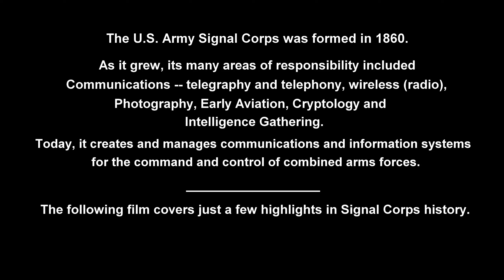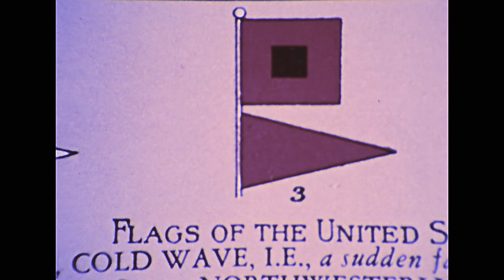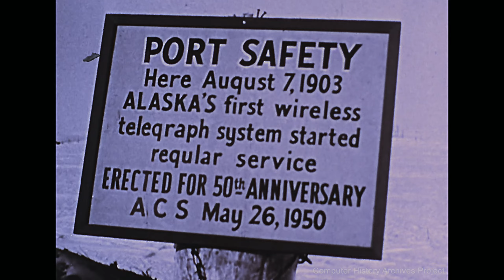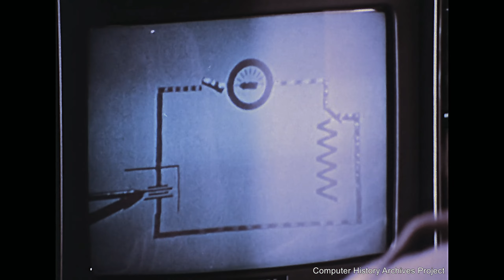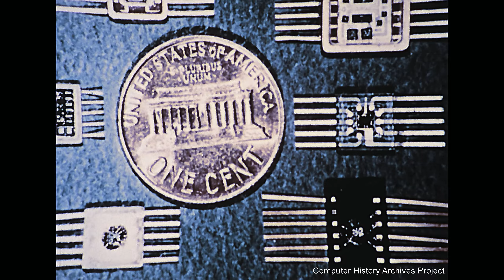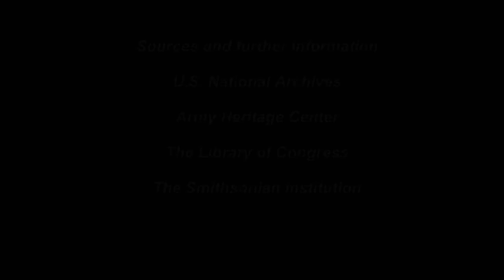Radio History: Signal Corps 1860-1976 Communications Technology, Radar, Electronics Training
Today we explore a bit of Communications Technology:  1976 film “Get the Message Through"  the Story of the Signal Corps.  A film and pictorial history of the origin and contributions of the Army Signal Corps.  The Signal Corps has long been a leader in communications technologies from early days of wireless, radio, telecommunications, cryptology and early computing.  This educational film covers some of the early highlights and including contributions by both women and men, covering the 1860 to 1976 period.
Historical material includes machines, electronics, vehicles, military combat, telecommunications, telephone switchboards, telegraph units, early radio and more modern advancements (to the 1970's).
Color and black & white, runtime: 20 mins.

Keeping the Lines Open: The United States Army Signal Corps